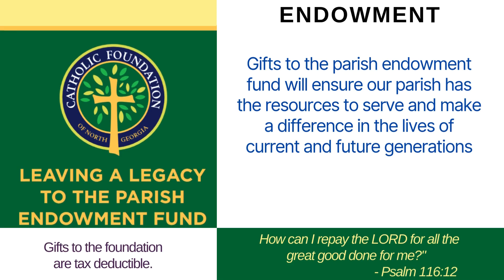10-22-2024 Misa En Español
Misa En Español